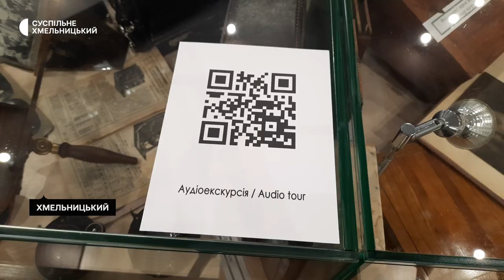У Хмельницькому в музеї фотомистецтв та історії міста проводять екскурсії іноземними мовами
Екскурсії  польською та  українською мовами поповнили свої аудіогіди два Хмельницькі музеї: фотомистецтв та історії міста. За словами директора Хмельницького музею-студії фотомистецтв, Віталія Савіна, аудіоекскурсії допоможуть популяризувати представлені в експонати іноземним відвідувачам.